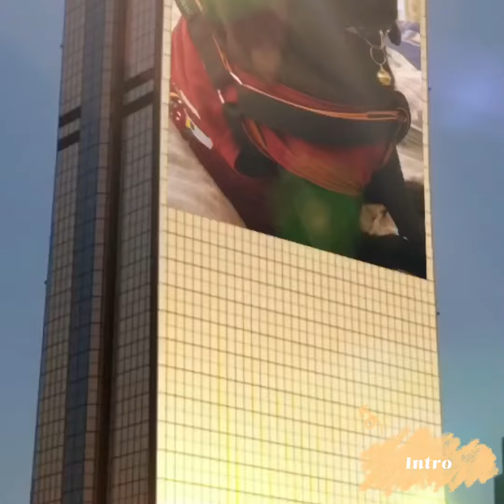When a pug is bored lol 😂